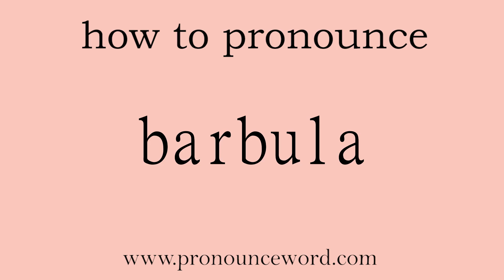barbula: How to pronounce barbula in english (correct!).Start with B. Learn from me.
Follow me!Learn from me how to pronounce the word barbula in english.This video shows you how to pronounce the word barbula in english.

barbula